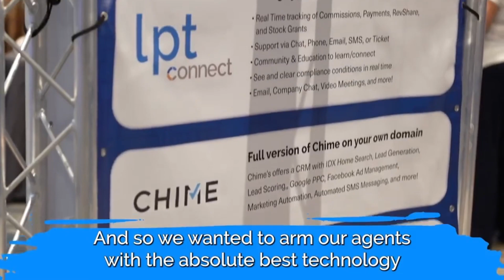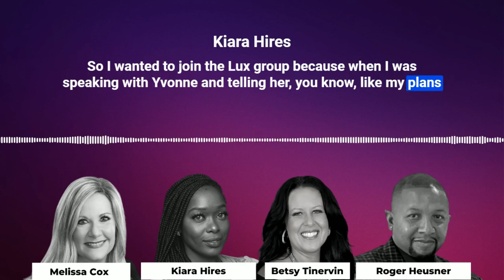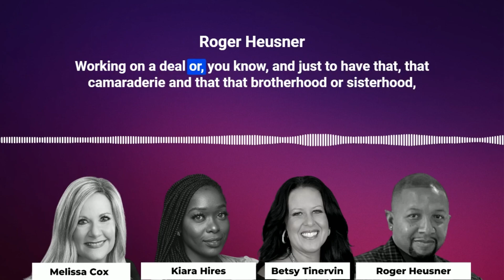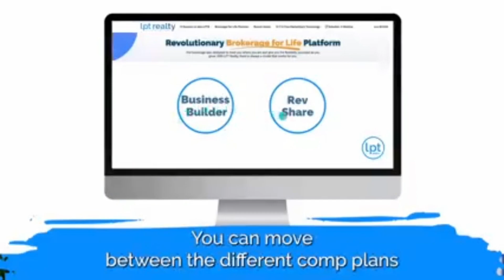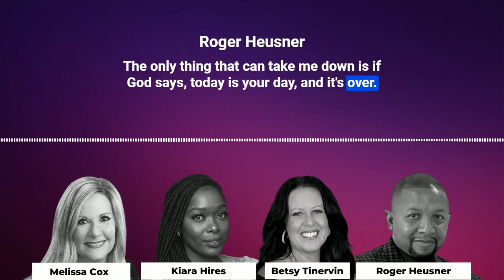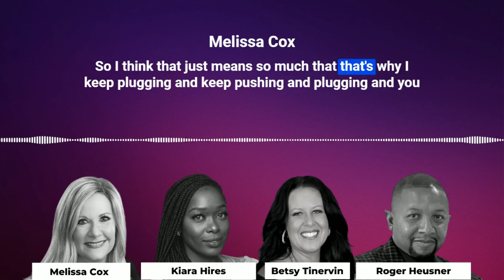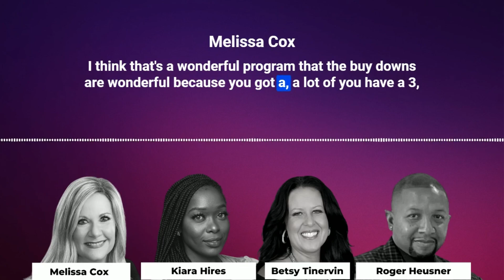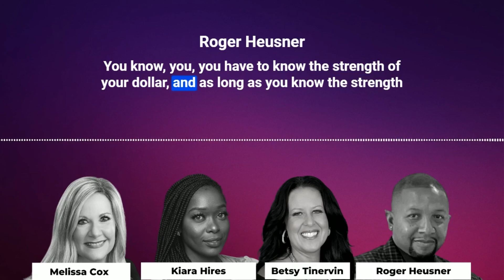Overcoming the Odds: A Cancer Survivor's Journey in the Real Estate Game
Thinking about investing in real estate but not sure where to start? In this informative video, we explore the world of real estate investment and provide valuable insights to help you take the plunge with confidence.

Join us as we dive into the opportunities, strategies, and considerations involved in real estate investment. Whether you're a first-time investor or looking to expand your portfolio, this video serves as a guide to navigate the exciting world of real estate.

Plus hear Rodgers story on how he survived Cancer and stayed the course in the real estate industry! He provides hope and value to those who may be struggling and need some extra motivation in todays world.

Discover the various types of real estate investments available, from residential properties and commercial buildings to rental properties and real estate investment trusts (REITs). We explore the potential returns, risks, and market dynamics associated with each investment option, allowing you to make informed decisions based on your goals and risk tolerance.

Learn about the key factors to consider when investing in real estate, including location analysis, market trends, financing options, and property management. We provide insights into conducting due diligence, evaluating potential risks, and developing investment strategies that align with your financial objectives.

GUESTS:
▶ FOLLOW ROGER HEUSNER

▶ ABOUT BETSY TINERVIN
Betsy is passionate in helping people find their purpose in real estate, investing, business and in life!

◾President and Owner of Sunshine State Real Estate Investments (Tampa Bay - Miami- Orlando)
◾Realtor at LPT REALTY
◾Real Estate Trainer/Coach, Multifamily Investments
◾Radio Host for the Real & Raw of Real Estate LPT ALL STAR Radio Show
◾Co-Author of Yes! I Can Be a Homeowner
◾Co-Author of We Sell Homes For Top Dollar When Other Agents Failed
◾Co-owner of Sugar and Spice Developments LLC